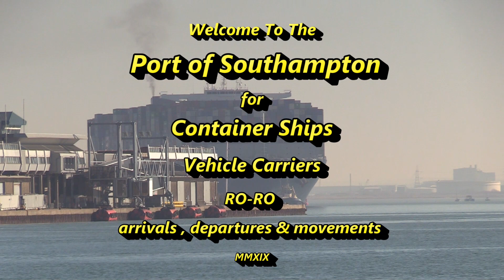CMA CGM Louis Bleriot | Container Ship arrival Southampton 25/02/19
The CMA CGM Container Ship "CMA CGM Louis Bleriot" arrived today 25/02/19 into Southampton Docks for an arrival time of 15:00pm at DP World Container Port her last port call was Algeciras. This is her second visit I think as I have been trying to get footage of her arriving in Southampton so today was the ideal day as the last time she was in it was either late at night or she left in the early hours of the morning.

She had assistance from two Svitzer tugs the Eston and Harty along with the Fawley based tug Phenix the "CMA CGM Louis Bleriot" planned departure time from Southampton is for the 27/02/19 at 10:00am for Dunkirk in France.